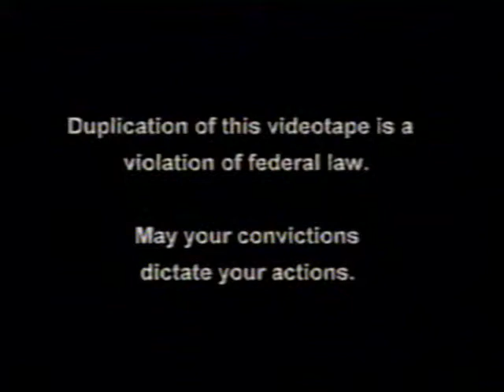SWBTS Commencement 1998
Southwestern Baptist Theological Seminary
Commissioning Service
Winter 1998 Commencement
at Travis Avenue Baptist Church